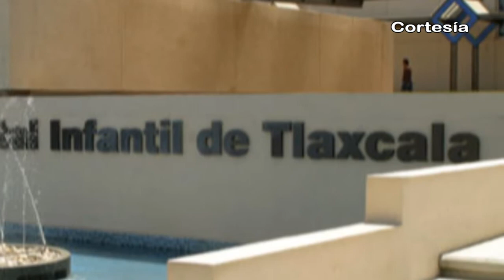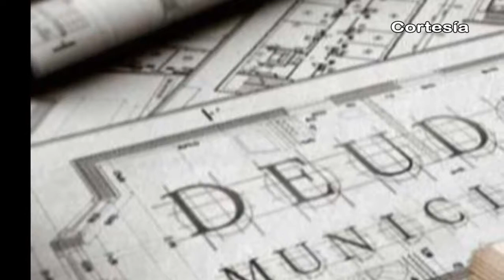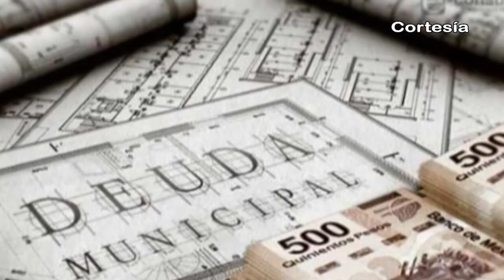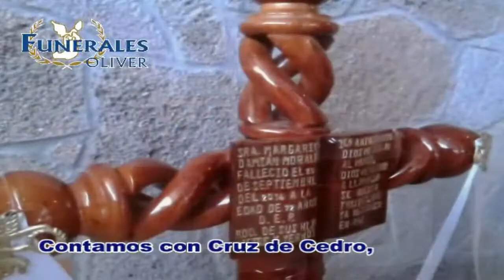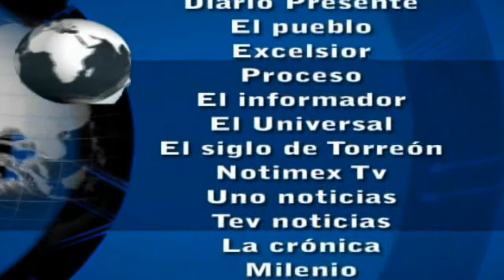Noticias al día - Viernes 25 de Noviembre de 2016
REGIÓN TLAXCALA
*Anuncian colectivos marcha contra la violencia hacia la mujer en Tlaxcala
*Otorgará SEPE Tlaxcala “Becas al talento” a estudiantes de preparatoria
*Mejoró Gobierno Tlaxcalteca infraestructura de los 12 hospitales públicos de la entidad

REGIÓN TEXMELUCAN
*Resaltan autoridades rehabilitación de más de 70 drenajes en comunidad de Texmelucan
*Presionan a Texmelucan con pago de deuda de predios del tianguis

*Detienen a tres ladrones de autos tras balacera en Coronango
*Aseguran en Coronango vehículos con combustible robado
*Benefician a más de 2mil familias con focos ahorradores en Xoxtla
*En Chiautzingo productores continúan sin recibir apoyo por perdida de tejocote
*Anuncian villa navideña 2016 en Huejotzingo a partir del 10 de diciembre